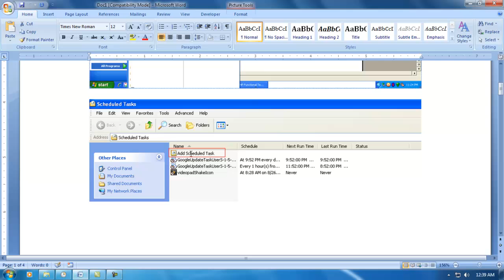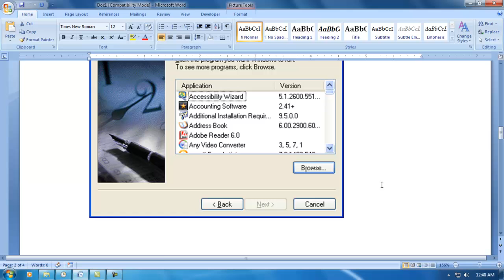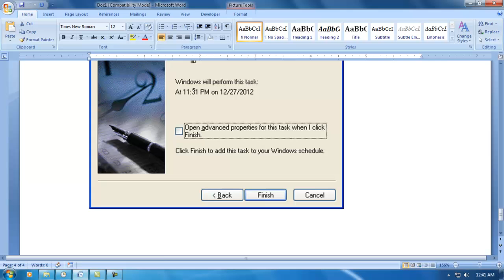Schedule task in Win XP machine